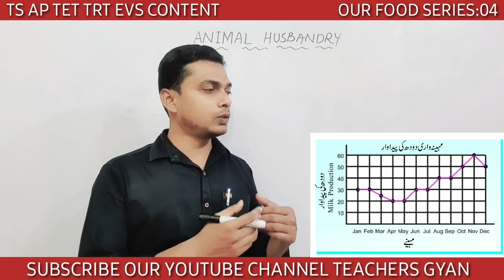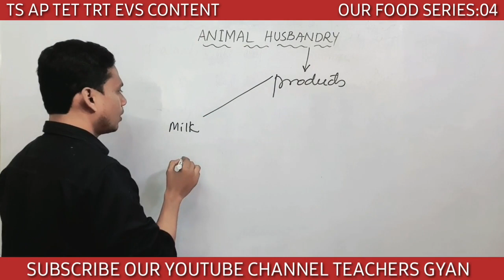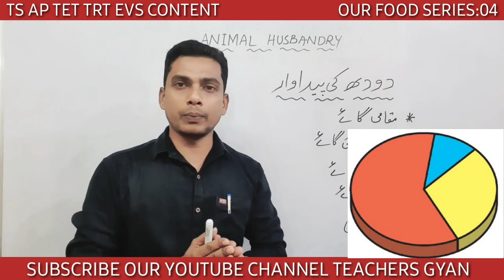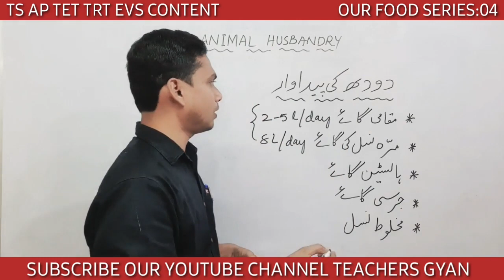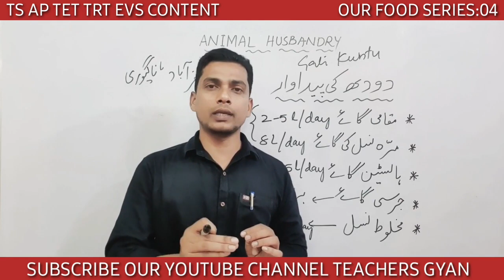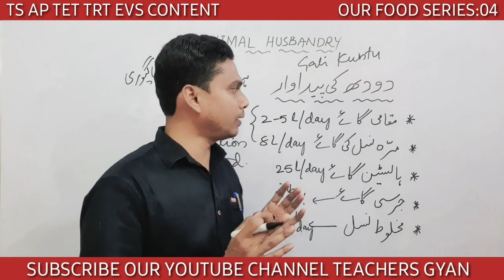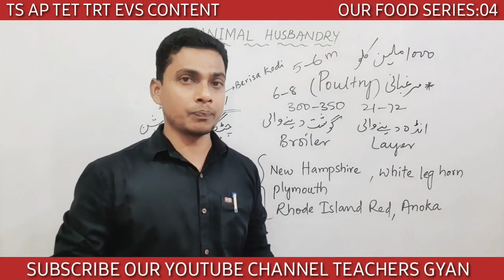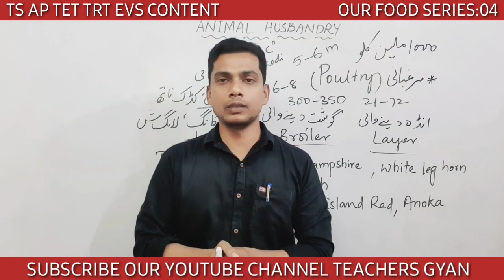ANIMAL HUSBANDRY||TS AP TET TRT EVS GENERAL SCIENCE CONTENT WITH EXPLANATION.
OUR FOOD SERIES FOR TS AP TET TRT
ANIMAL HUSBANDRY
DAIRY FARMING
POULTRY FARMING
APICULTURE
PISCICULTURE